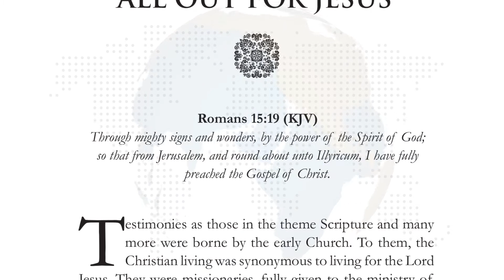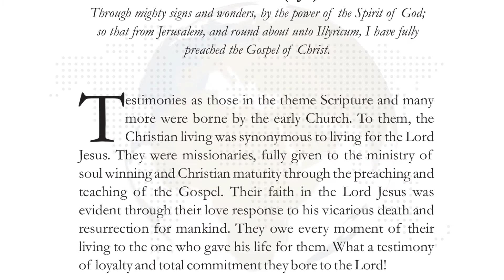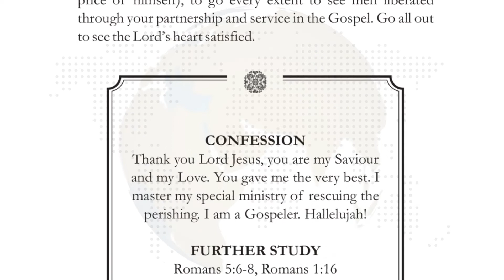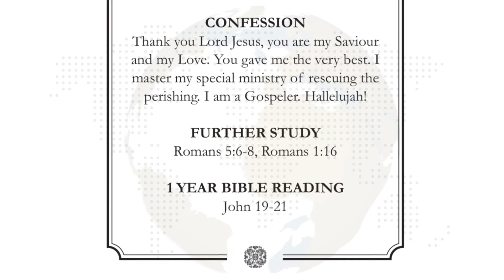7th January 2021 HoG - ALL OUT FOR JESUS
Through mighty signs and wonders, by the power of the Spirit of God; so that from Jerusalem, and round about unto Illyricum, I have fully preached the Gospel of Christ. (Romans 15:19)

Testimonies as those in the theme Scripture and many more were borne by the early Church.